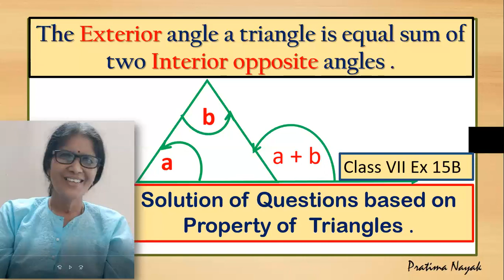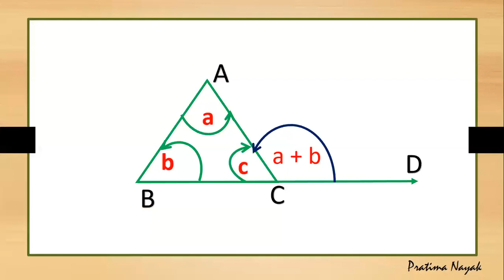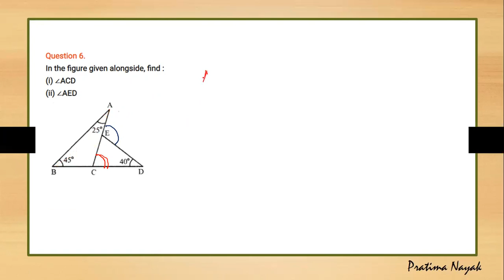EXTERIOR ANGLE IS SUM OF TWO INTERIOR OPPOSITE ANGLES | CBSE CLASS 7 | CLASS 9 | GEOMETRY